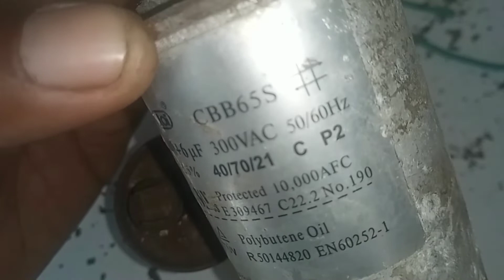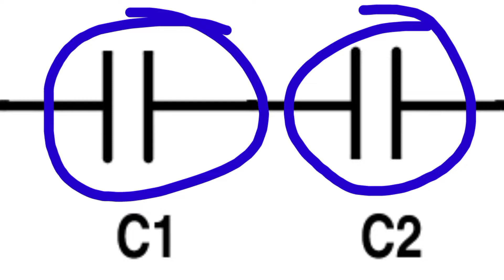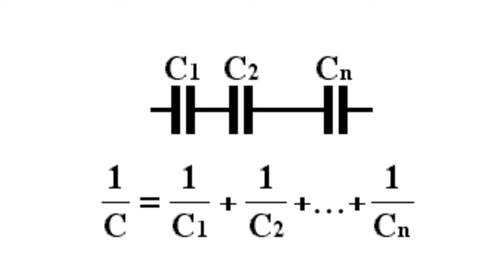Fait ceci si votre condensateur de climatisation est en defaillance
Le condensateur électrolytique de climatisation contient un séparateur humide à l'intérieur et s'assèche. L'unité devient trop chaude, ce qui provoque un court-circuit interne. Le condensateur peut échouer si sa température dépasse régulièrement 150 degrés Fahrenheit.+

Surcharge électrique

Le condensateur de climatisation est conçu pour que les moteurs du compresseur et du ventilateur atteignent environ les 3/4 de la vitesse de fonctionnement, puis se désengagent. Il n'est pas conçu pour une charge électrique continue. Si le moteur est physiquement bloqué par la rotation ou si le moteur s’éteint, le condensateur risque de surcharger et d’être détruit. Une tension supérieure à la valeur nominale du condensateur pourrait également le détruire. Par exemple, une surtension provoquée par un coup de foudre provoquerait une forte pointe de courant et risquerait de faire "frire" le condensateur.+

Pièces usées et endommagées

Le condensateur doit se dégager au bout de quelques secondes sinon il va surchauffer. Un compresseur ou un moteur de ventilateur entraîné en raison de dommages ou de roulements usés peut provoquer la combustion du condensateur. Un commutateur de relais défectueux peut également provoquer une surchauffe du condensateur en le laissant trop longtemps dans le circuit. La foudre peut endommager un condensateur, un compresseur, le moteur du ventilateur ou les fils de l'appareil. Même une faible surtension peut endommager ou détruire le condensateur, ce qui peut entraîner une surcharge du compresseur et une défaillance ultérieure. Un condensateur qui fuit de l'huile est un signe certain que c'est un problème.